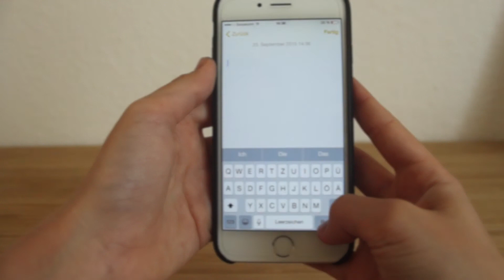"unlimited snapchat text" Snapchat Life Hack #2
You want to write a unlimited snapchat text? The instructions you'll find in this video. Have fun!

Du willst einen unlimitierten Snapchat Text schreiben? Die Anleitung findest du in diesem Video. Viel Spass!